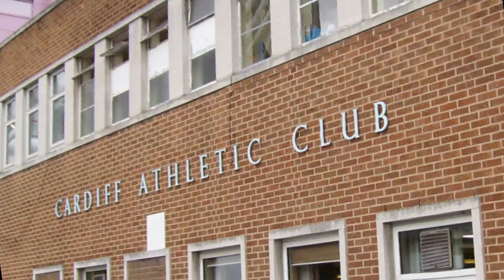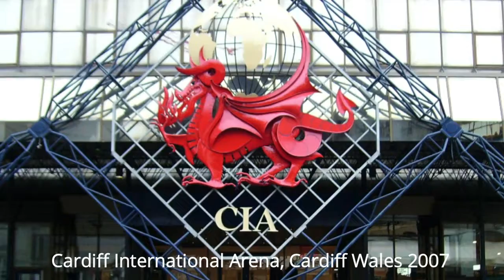Cardiff Sporting Venues Photograph in a Slideshow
This is short video of photographs of sporting venues in and around Cardiff taken in the last decade.